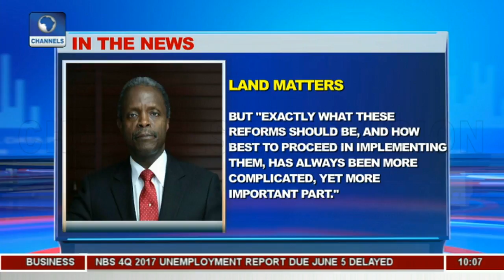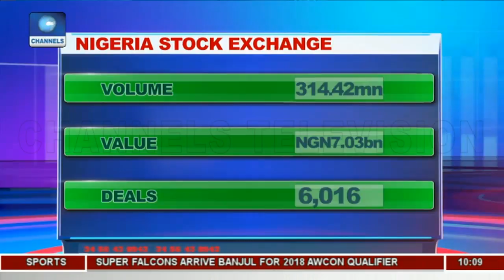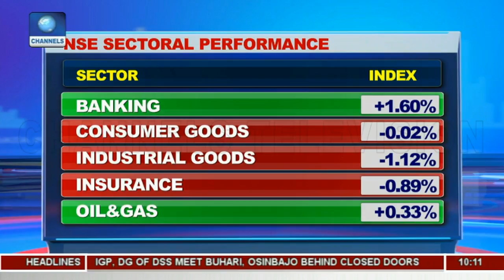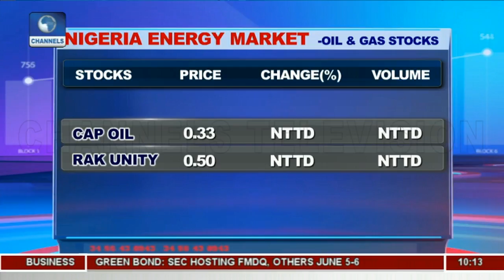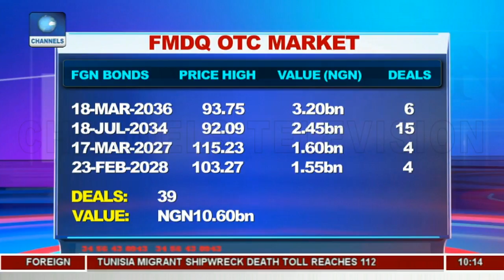Osinbajo Speaks On Land Reform As A 'Catalyst Of Abundance, Lasting Property' |Business Morning